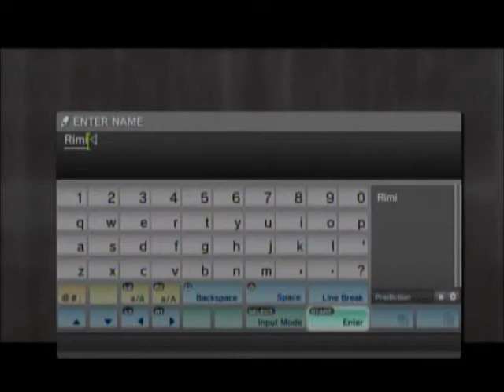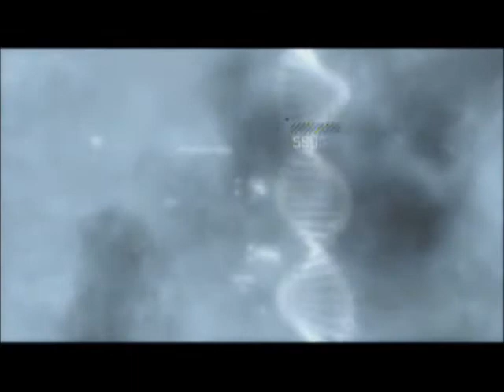Let's Play Assassin's Creed 2 Part 1: The Beginning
Hey everyone! Welcome to my new Let's Play :) I've decided to do an Assassin's Creed 2 one since I've just recently finished AC: Revelations. Anyways I hope you enjoy this video :3

Note: Sorry that this video is short :X